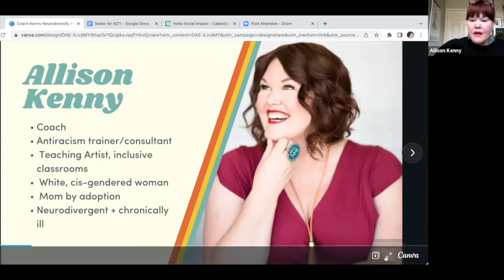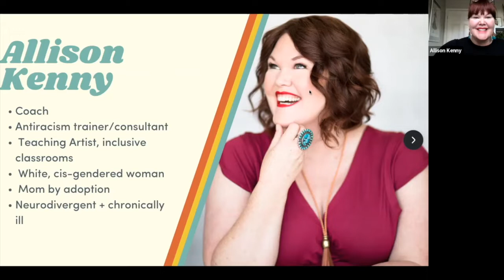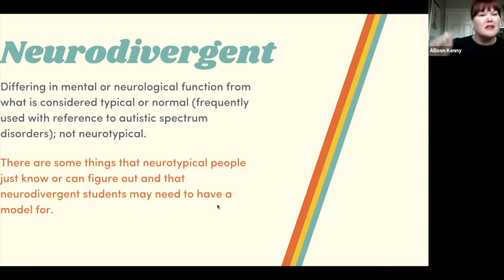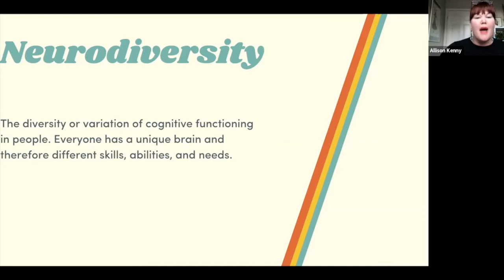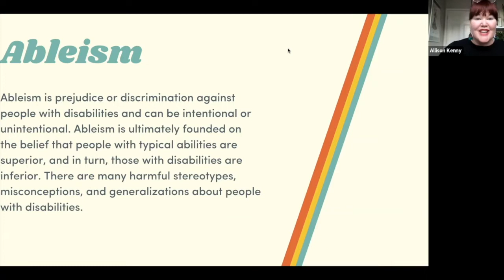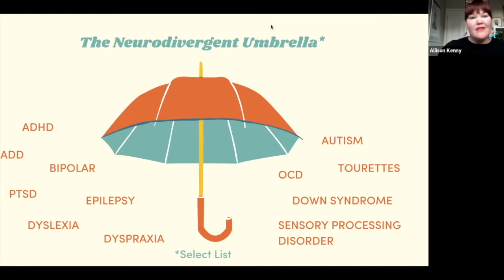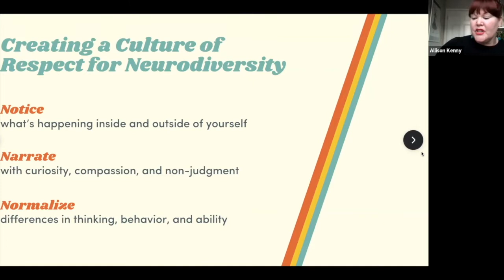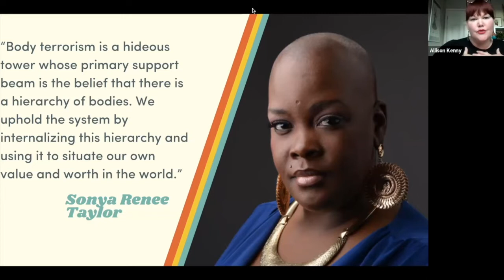Neurodiversity | Kids With Different Abilities | La Scuola SF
This DEI presentation welcomes Certified Coach, Allison Kenny, in this discussion on neurodiversity and talking to your kids about their neurodiverse brain.

At La Scuola International School, we offer language immersion in an international environment where students ask challenging questions, seek difficult problems and think innovatively and creatively to wade through the tides of change ahead of them. We share a common mission with the global community of IB schools: to change the world through education. Our faculty is diverse, international, talented, creative, and committed: they are the ones guiding La Scuola’s students and our world toward a better future.